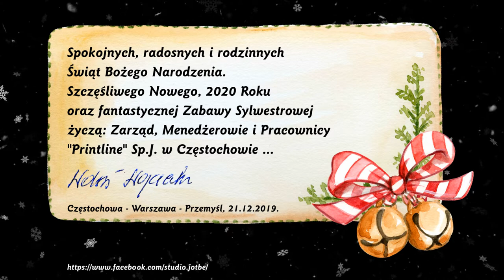"Printline" Sp.J. - życzenia świąteczne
Świateczne życzenia od firmy "Printline" Sp.J.